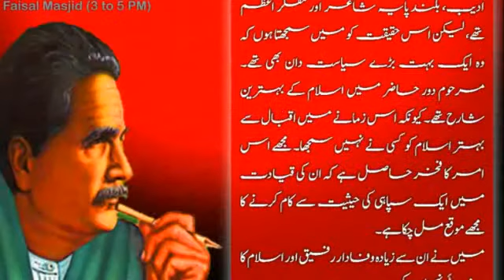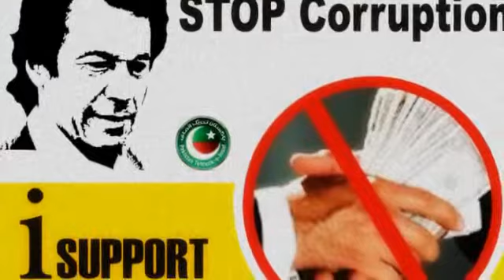PTI Banay Ga Naya Pakistan 2014